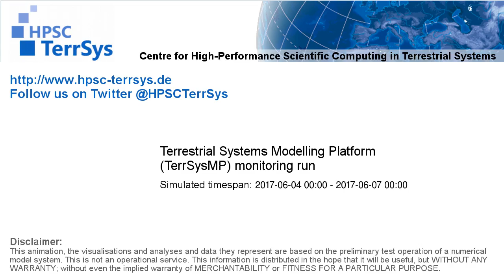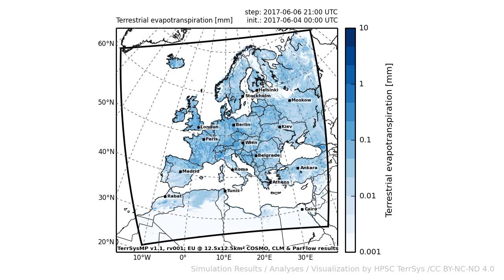TerrSysMP monitoring run 2017-06-04 - terrestrial evapotranspiration - Europe (72h)